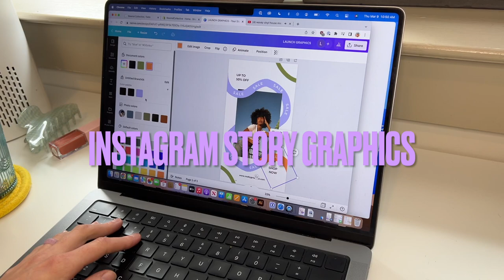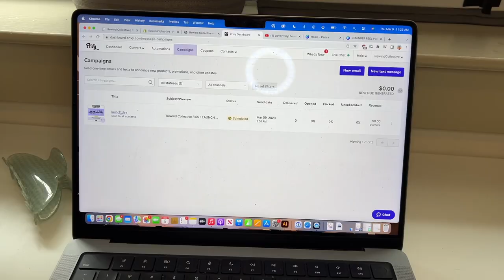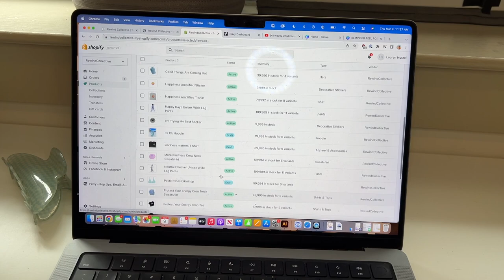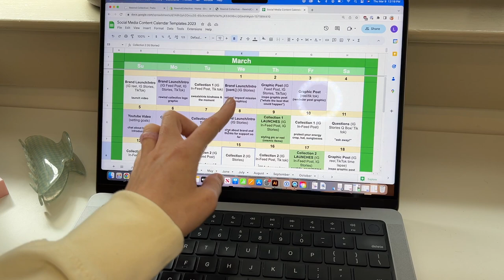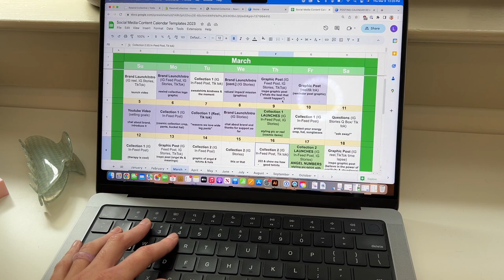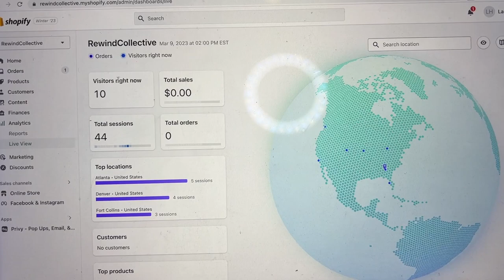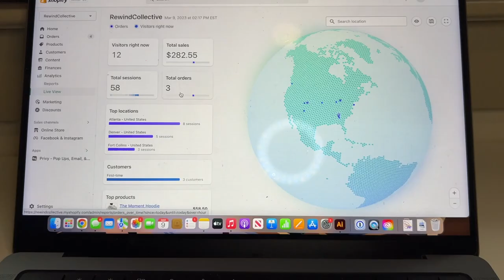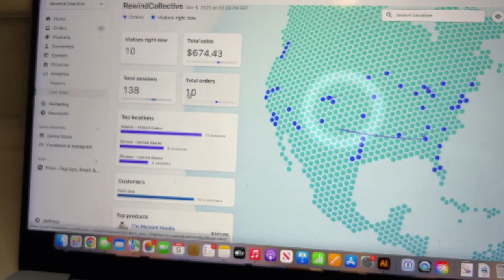LAUNCH DAY VLOG | small business owner, Shopify, email marketing, Canva, bts💫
Spend the day launching my new business on shopify! Rewind Collective is a lifestyle brand all about positivity & empowering conversations around mental health. There was a lot of excitement & anxiety throughout the day, but I'm so grateful to share this journey with you.

Let’s connect!

ABOUT ME
🌼Small Business Owner
🍑ATL, GA